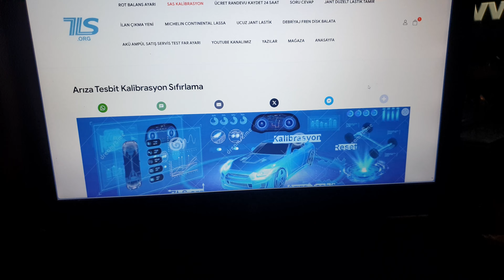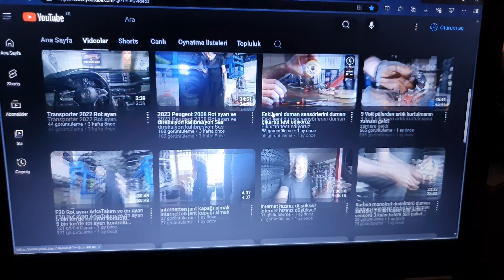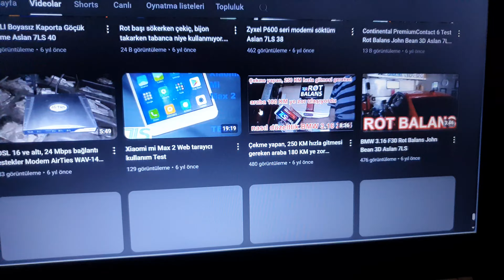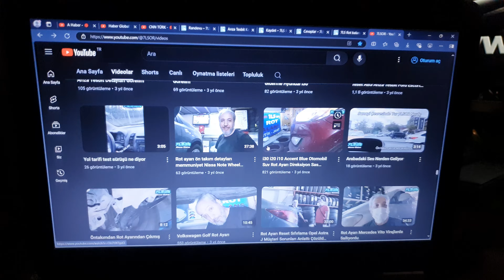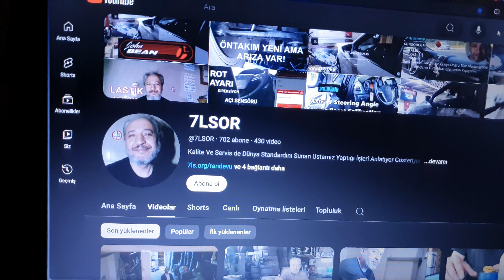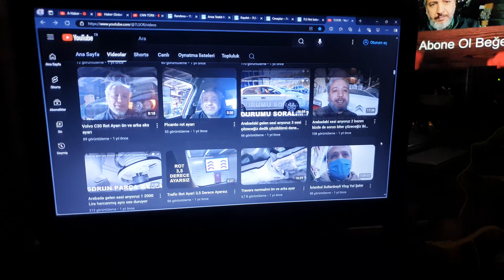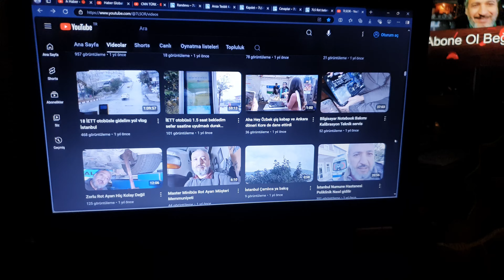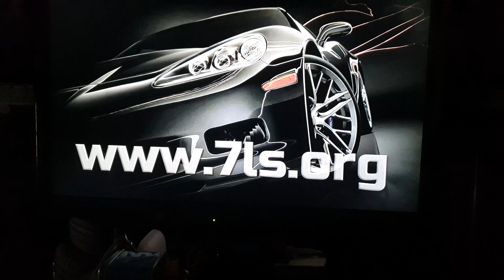2. Bölüm 7LSOR usta nasıl müşteri kabul ediyor 4k 60f kaliteli video kaliteli iş 2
1. Bölümü izlemediyseniz izleyin  7LSOR usta nasıl müşteri kabul ediyor 4k 60f kaliteli video kaliteli iş 2  Bölüm

Direksiyon Açı Sensörü Sıfırlama Steering Angle Sensor Reset Calibration Калибровка сброса датчика угла поворота рулевого колеса